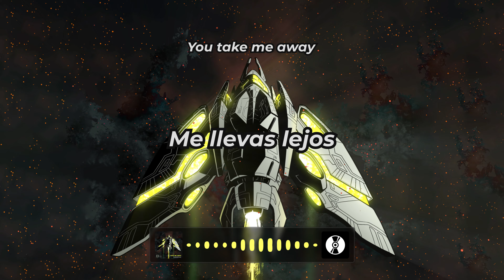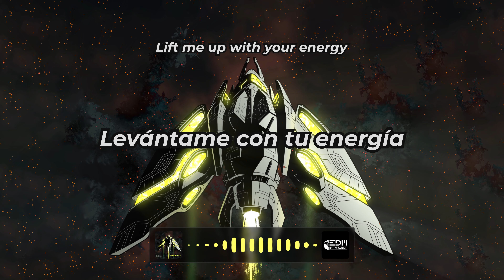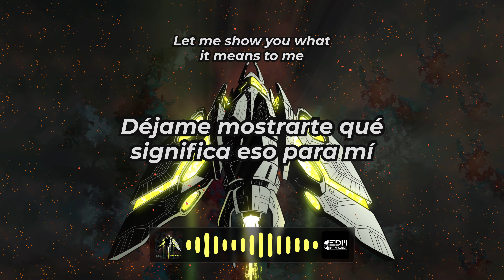[Letra] Stonebank & EMEL - Take Me Away // SUB ESPAÑOL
Género